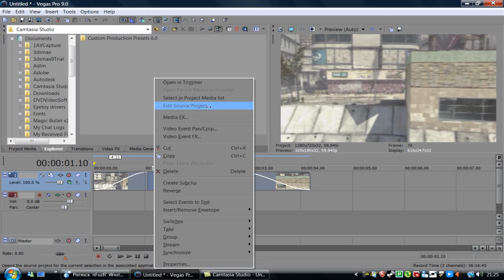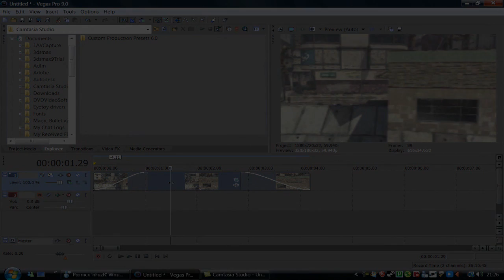Montage Editing - Lesson #1 - How To Remove Spectator Buttons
Lesson #1:
-How to remove spectator buttons

Comment on tutorial requests!